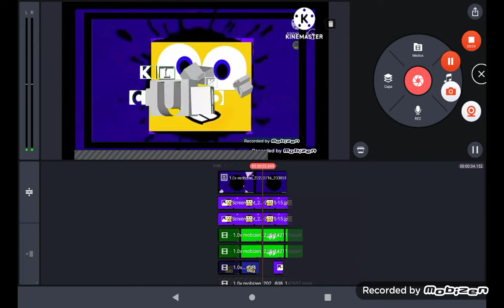Klasky csupo logo but is la hora sopresa band new charecter